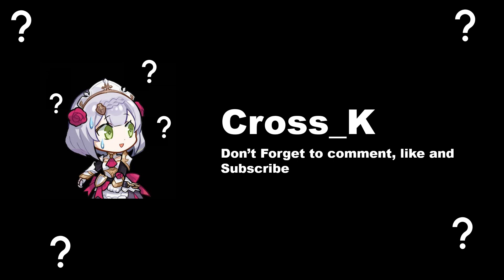Kazuha Aggravate & Sucrose National | 3.2 Spiral Abyss floor 12 full clear (9 stars) |Genshin Impact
In this video, I will clear the abyss with Kazuha team there are Fischl, Kuki Shinobu and Kusanali, while for the Sucrose team there are Xinqiu, Bennet and Xiangling. With some combos like Aggravate team and Real national team.

Thank you and Always Smile

Time Stamp:
0:00 Opening, Setting Team and Suggest
0:36 Floor 12 Chamber 1 First Half
1:58 Floor 12 Chamber 1 Second Half
3:42 Floor 12 Chamber 2 First Half
5:10 Floor 12 Chamber 2 Second Half
6:30  Floor 12 Chamber 3 First Half
8:22 Floor 12 Chamber 3 Second Half
9:54  Kazuha Team Build
11:12 Sucrose Team Build

Spiral abyss 12
Abyss 12 guide
Floor guide
Abyss guide
Kazuha genshin impact
Kazuha C0
Kazuha abyss 12
Kazuha Aggravate Team
Sucrose genshin impact
Sucrose C6
Sucrose  abyss 12
Sucrose National Team

About this channel:

Hi Everyone, my name is Cross_k.
My YouTube is content gaming and i play a lot of games but I focus on one game called Genshin Impact because waifu name Noelle.

Thank You for support me and always smile.

My spec Laptop:
16GB RAM
1 TB HDD
512 GB SSD